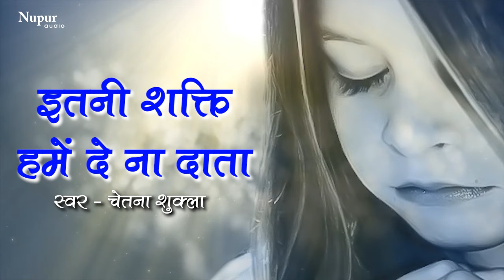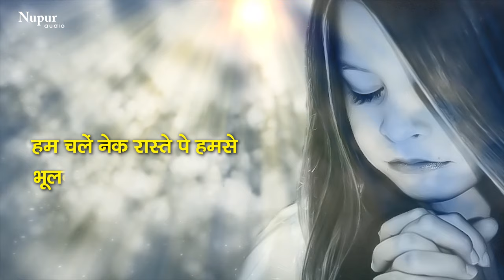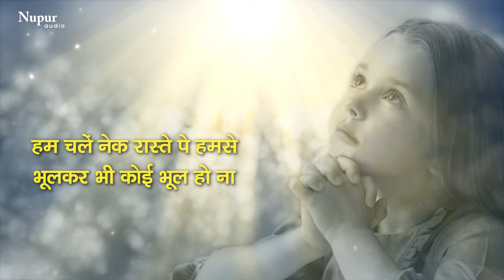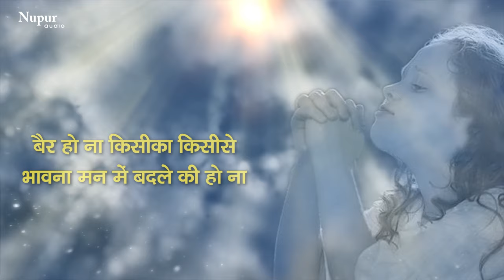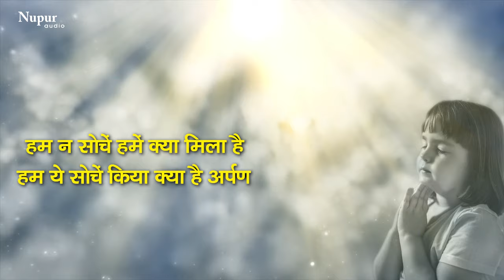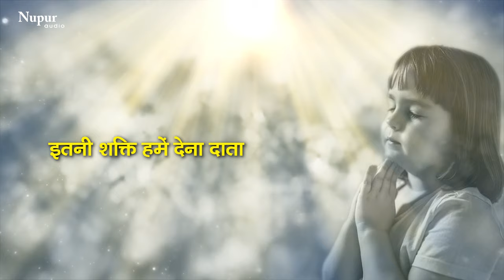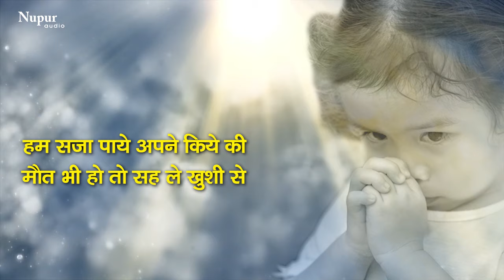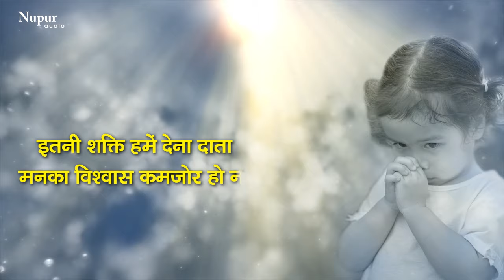प्रार्थना- Itni Shakti Humein Dena Data With Lyrics इतनी शक्ति हमें देना दाता |Morning School Prayer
Song : Itni Shakti Hamein Dena Data
Singer : Chetna Shukla
Lyrics: Traditional
Label : Nupur Audio

Lyrics :
Itni Shakti Humein Dena Data
Man Ka Vishwas Kamjor Ho Na
Hum Chalein Naik Raste Pe Humse
Bhool Kar Bhi Koi Bhool Ho Na

Door Agyan Ke Ho Andhere
Tu Humein Gyan Ki Roshani De
Har Buraai Se Bachke Rahe Hum
Jitni Bhi De Bhali Zindagi De
Bair Ho Na Kisi Ka Kisi Se
Bhawna Man Mein Badle Ki Ho Na

Hum Na Soche Humein Kya Mila Hai
Hum Yeh Soche Kiya Kya Hai Arpan
Phool Khushiyon Ke Baante Sabhi Ko
Sabka Jeevan Hi Ban Jaaye Madhuban
O Apni Karoona Ka Jal Tu Baha Ke
Karde Pawan Har Ek Man Ka Kona